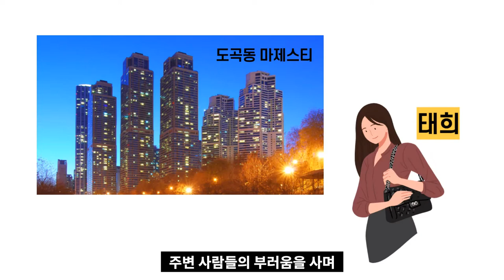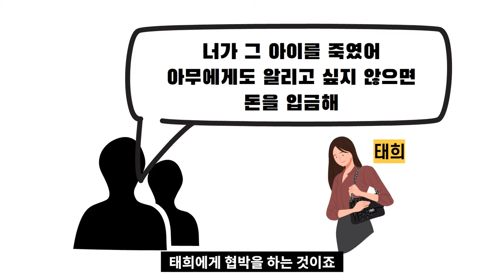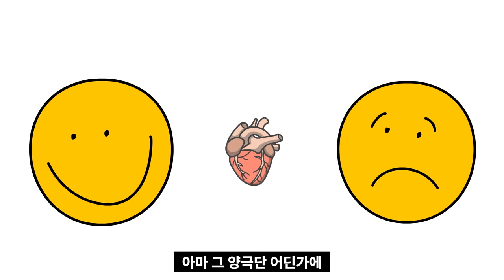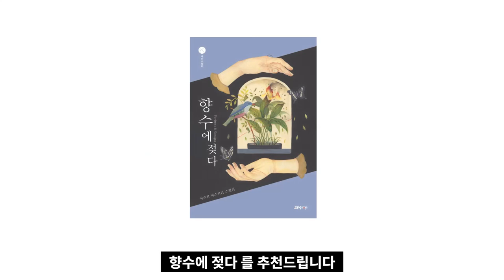혼테크에 성공한 친구를 바라보는 시선, 거기서 드러나는 인간의 양면성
* 본 영상은 콘텐츠 제작비용을 지원받았습니다.

고맙습니다.